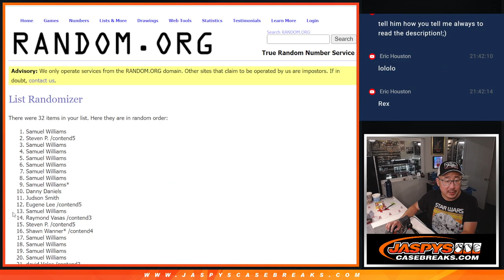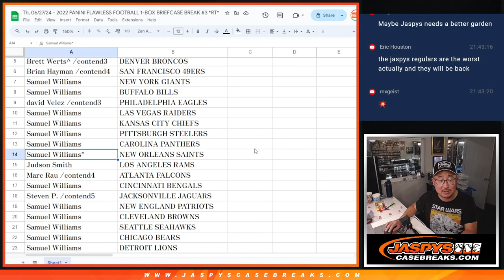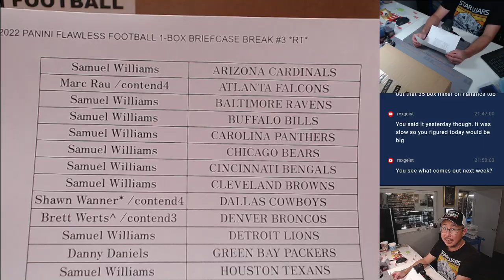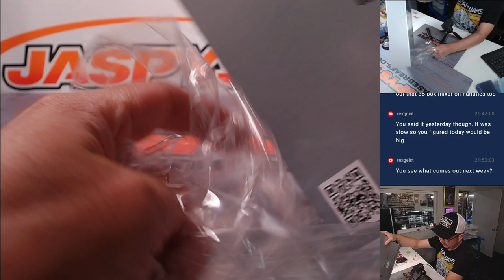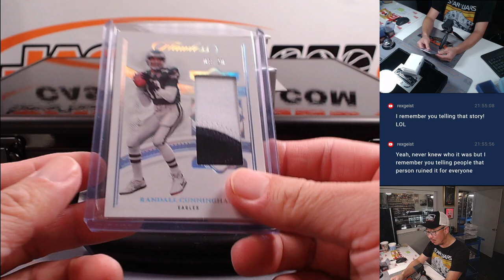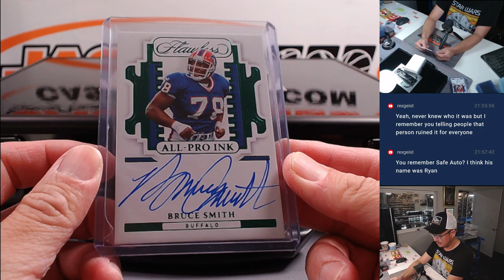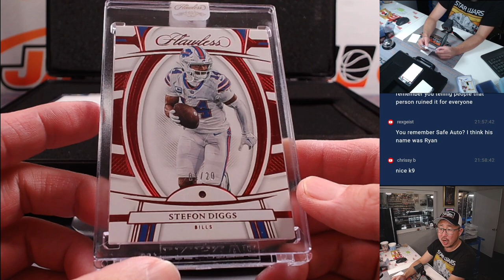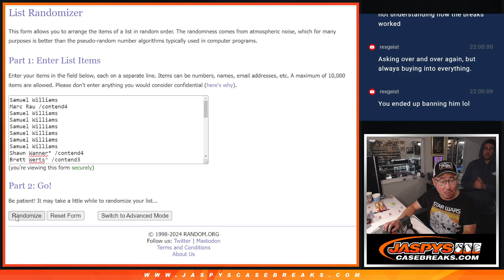Th, 06/27/24 - 2022 PANINI FLAWLESS FOOTBALL 1-BOX BRIEFCASE BREAK #3 *RT*